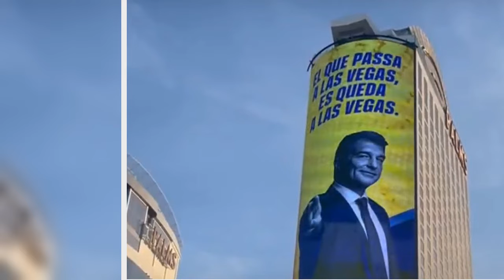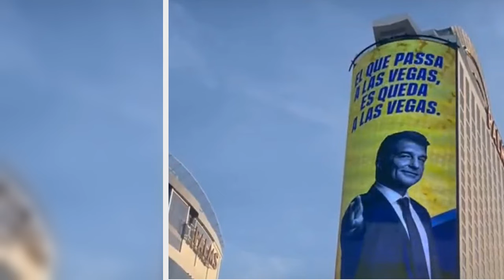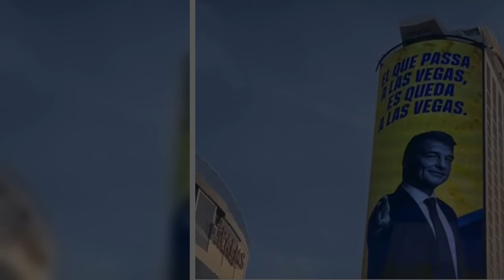Laporta y su nueva pancarta: "Tranquilos merengues, lo que pasa en Las Vegas se queda en Las Vegas"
Como ya hizo en su llegada al Barcelona en su segunda etapa, el presidente culé protagoniza un mensaje que se está anunciando por Las Vegas y ya está corriendo como la pólvora: "Tranquilos merengues, lo que pasa en Las Vegas se queda en Las Vegas", dice el cartel.   Joan Laporta es un presidente atípico, le gusta estar siempre en el foco de la noticia y pasar desapercibido no va con su carácter, por eso el club ha vuelto a lanzar un mensaje a su máximo rival con él como principal protagonista